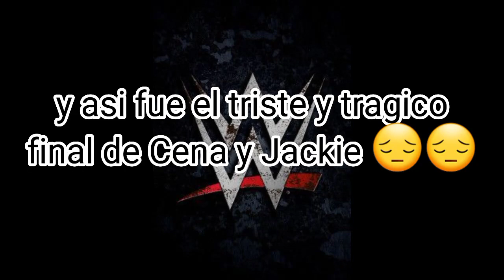♧•Si yo estuviera en Star vs las fuerzas del mal clip•♧ //Gacha Redux//~//Sale Mal ;-;// (Resubido)